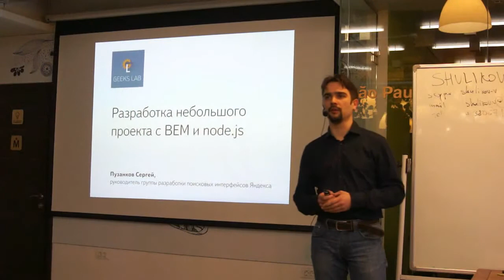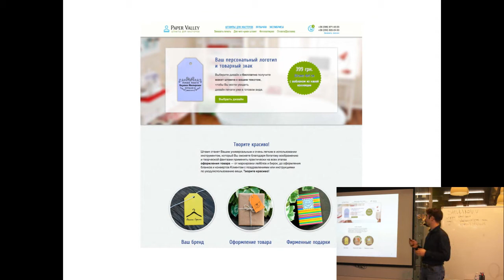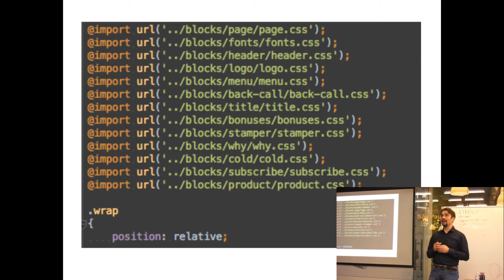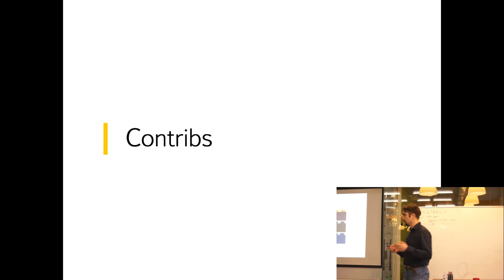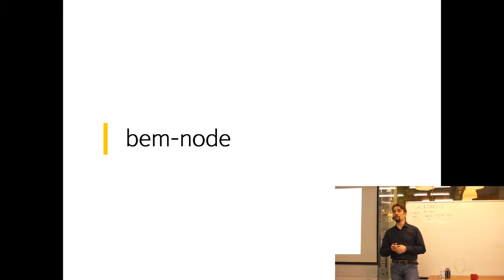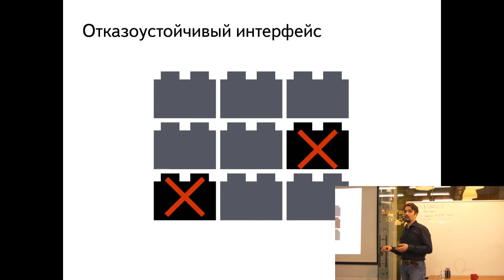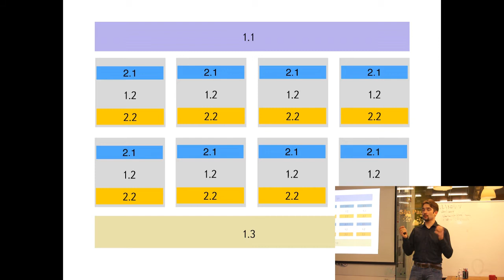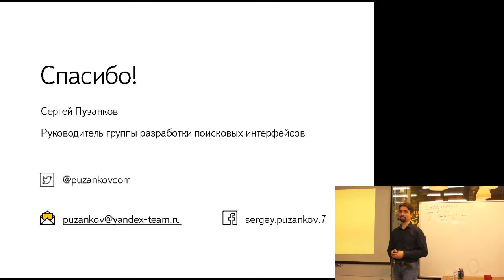JSLab.Сергей Пузанков. "Разработка небольшого проекта c BEM и node.js" - 28.03.2015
Конференция JSLab, образовательного проекта для IT-специалистов GeeksLab, 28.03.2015

Сергей Пузанков. "Разработка небольшого проекта c BEM и node.js"
В своём докладе я расскажу, как использовал BEM для организации кода небольшого проекта вне Яндекса. Поговорим о том, что такое bem-node, каковы его возможности и как быстро создать с его помощью небольшой, но легко масштабируемый проект на node.js.